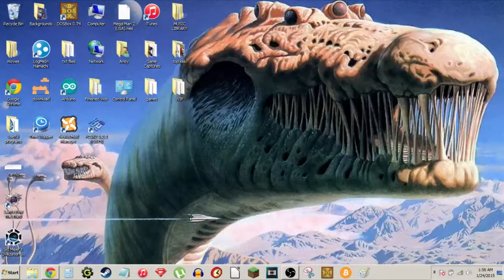Pokemon Emerald Randomizer Nuzlocke part 7: "Top 5 Animal Cruelty!"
We discuss everything from Relient K to Buzzfeed. Enjoy.